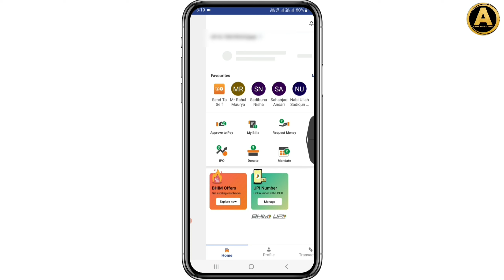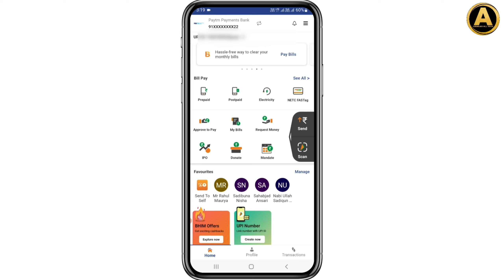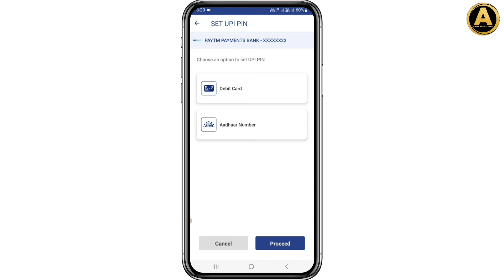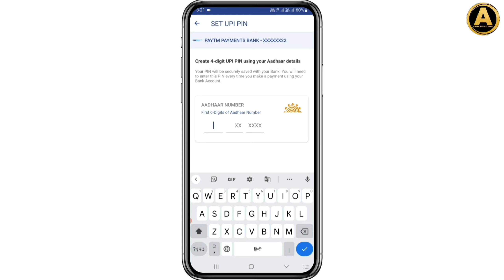Paytm payment bank aadhaar UPI registration started | Paytm payment bank aadhaar upi kaise banaye